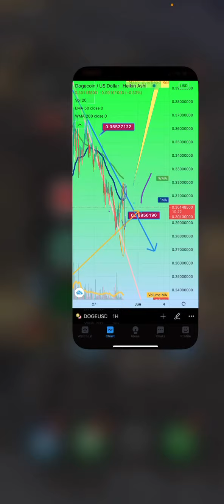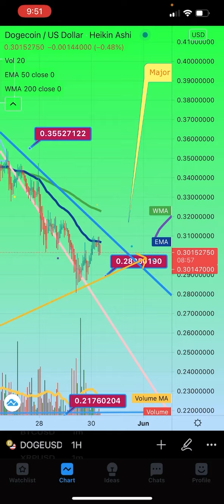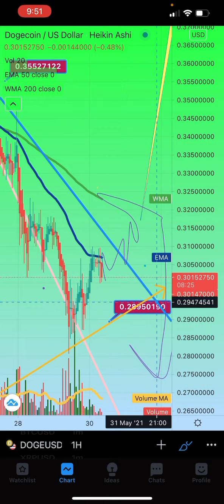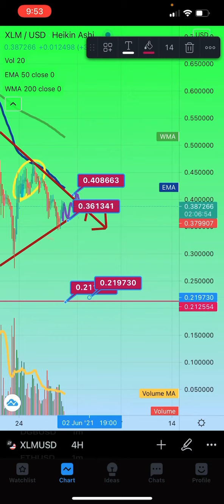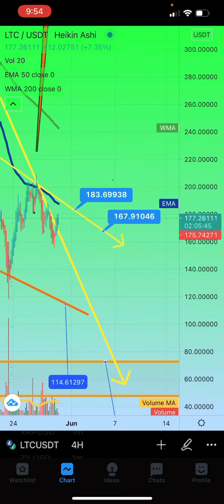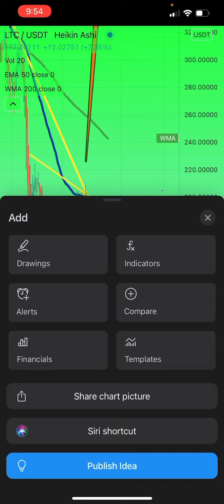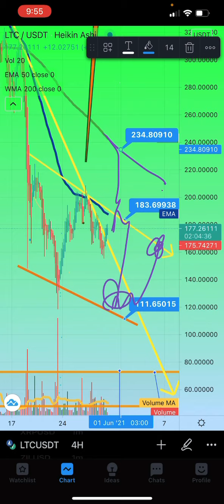XLM BITCOIN LTC DOGE 👁 👀 MORING PRICE FORECAST UPDATE